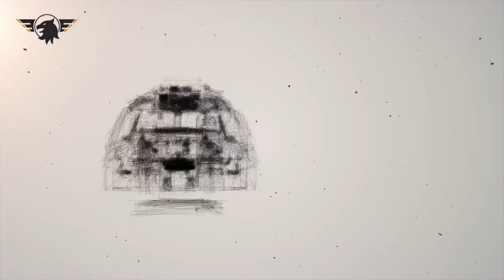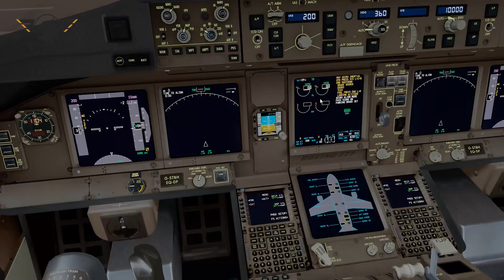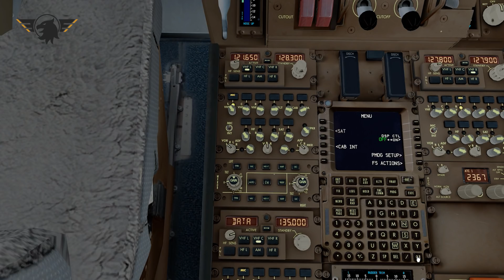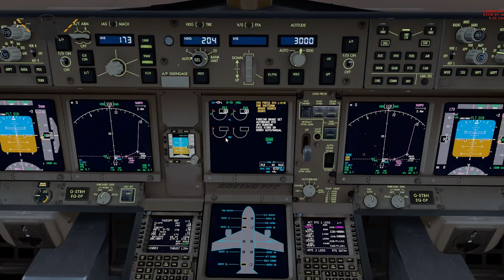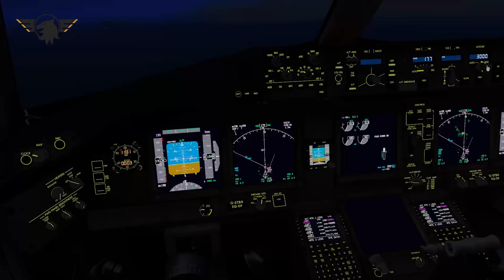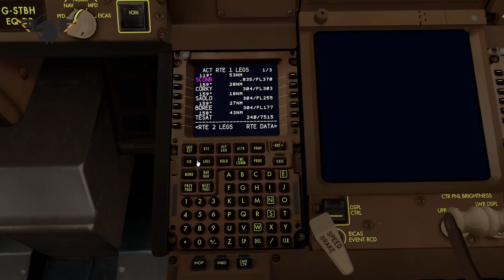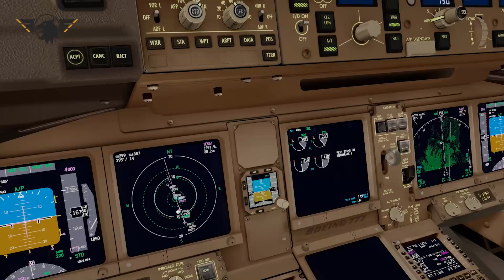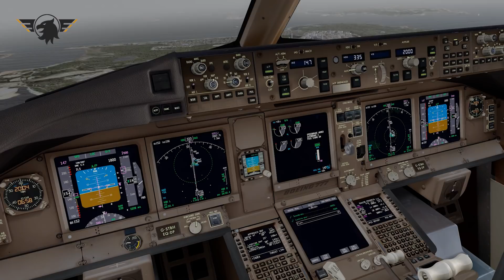[Prepar3D] BAW15, Part 2 | Singapore (WSSS) - Sydney (YSSY) | PMDG 777 | NEW FLYTAMPA SYDNEY SCENERY